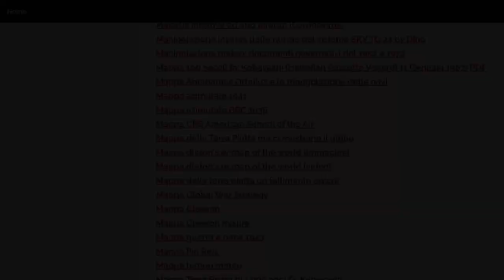Atterraggio di emergenza nelle isole Fiji dimostra che la Terra non è una palla! SUPPLEMENTO